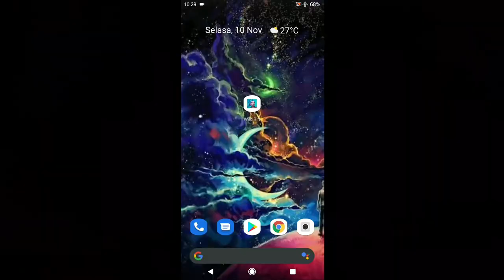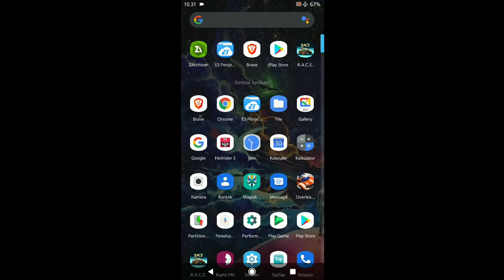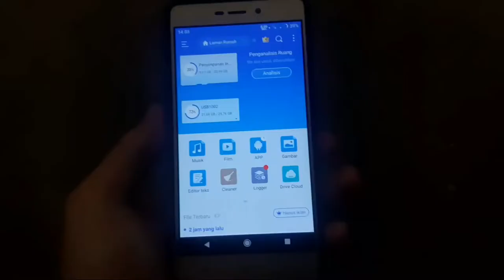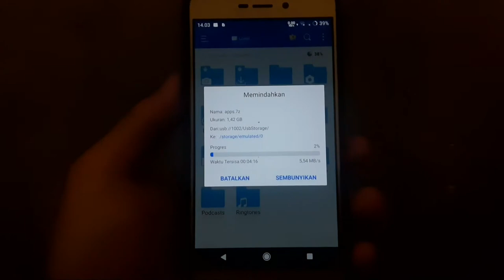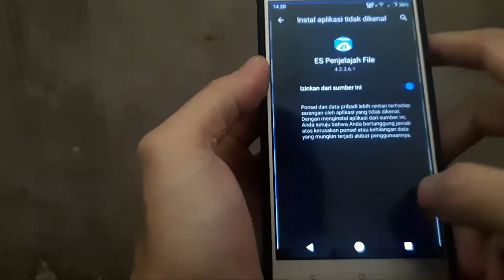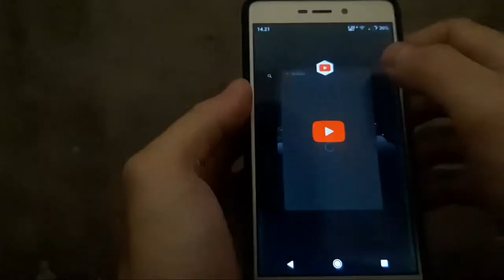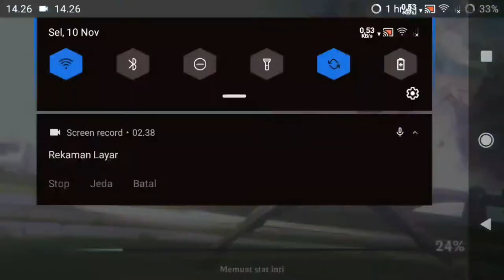Tutorial memindahkan game League of legends wild rift ke android lain || Test Redmi 3s/3x